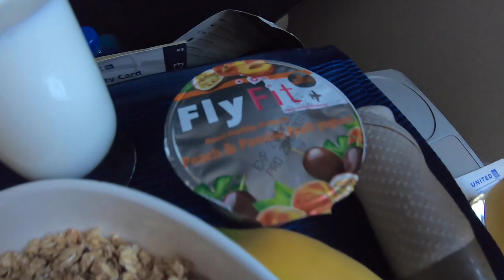LONGEST FLIGHT ON A "REGIONAL" JET?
United E-175 with service to SFO from MSP.
Airline: Skywest - United Airlines - United Express
Route: MSP - SFO
Fight Time: 4h 36min